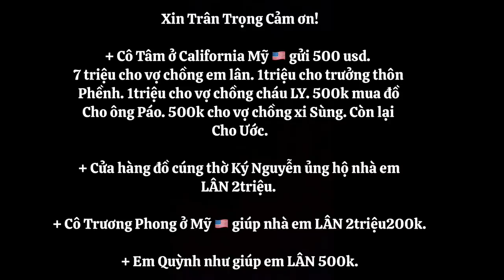Tìm Mua dê giống cho vợ chồng nhà em LY. trưởng thôn Phềng toát mồ hôi. TÀY TV